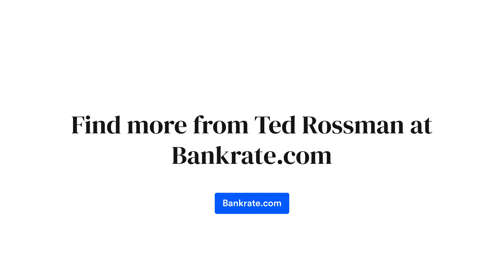The differences between corporate and small business credit cards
If you’re deciding between a small business and corporate credit card, here are some of the important factors to consider.